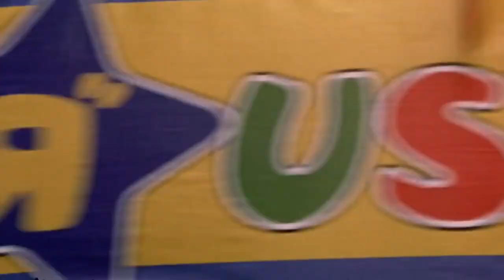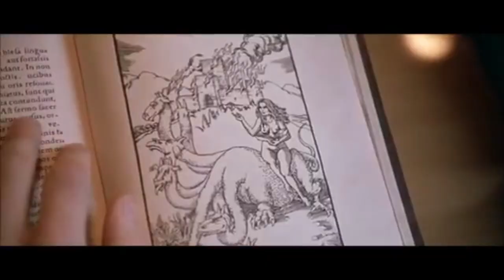نافخ الزجاج الأعمى- The Blind Glass Blower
Excerpt from the original  poem of the great Tunisian translator and poet Adam Fathi. titled "nafakh al zoujaj al aama" or The Blind Glass Blower.
music made by Oussama Ben Houria.
vocals of Houssem Ben Hammouda
video treated by Houssem ben Hamouda
excerpts from films: Lost In traslation/Vanilla sky/Antichrist/the dreamers/the ninth gate/peaky blinders/the fifth element